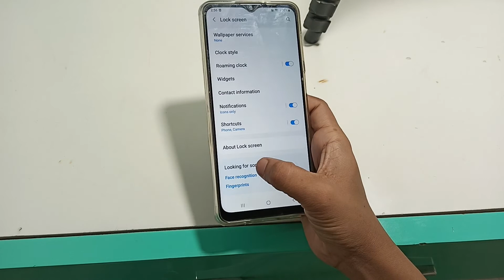samsung galaxy A13 | how to remove password | password kaise hataye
samsung galaxy A13 | how to remove password | password kaise hataye | password delete kaise karen | Samsung ke mobile mein password kaise hataye | Samsung| pattern lock kaise hatate hain | how to disable password in Samsung | Samsung galaxy password remove kaise karen
hatayeoff diseble